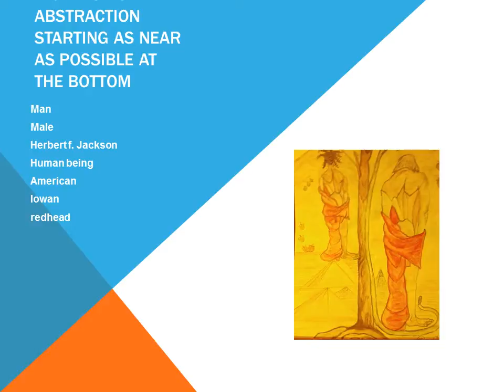Artspotlight by Marie Moore wmv2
This video begs the difference of how we process information -- I call it How We Know What We Know.